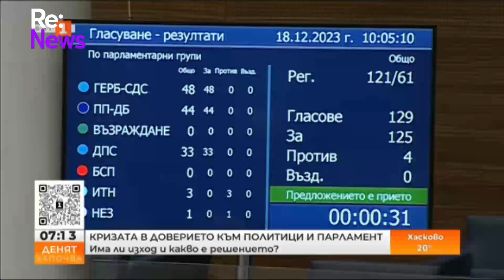Ниското доверие в Народното събрание- Какви са причините и решенията.